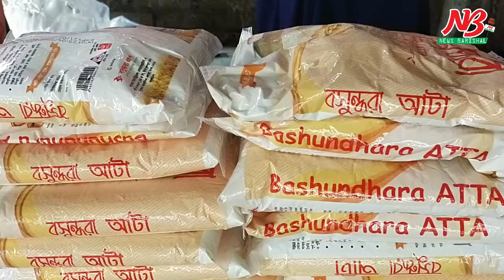মানবতার বাজার থেকে বিনামূল্যে নিত্যপণ্য নিচ্ছেন শত শত দুস্থ মানুষ । Bazar । News Barisal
মানবতার বাজার থেকে বিনামূল্যে নিত্যপণ্য নিচ্ছেন শত শত দুস্থ মানুষ।

বরিশালে বাসদের আয়োজনে দ্বিতীয় বারের মতো শুরু হয়েছে মানবতার বাজার। প্রতিদিন বিনামূল্যে বাজার করছেন শত শত দুস্থ মানুষ।

গত বৃহস্পতিবার সকাল ১০টায় নগরীর অমৃত লাল দে মহাবিদ্যালয় মাঠে এই বাজার চালু করা হয়। ঈদের আগের দিন পর্যন্ত প্রতিদিন দুই ঘন্টার জন্য চলবে মানবতার বাজার।

জেলা বাসদের সদস্য সচিব ডা. মনিষা চক্রবর্তী জানান, সমাজের নিম্ন আয়ের ও খেঁটে খাওয়া মানুষের জন্য এই বাজারের আয়োজন করা হয়েছে।

এর মধ্যে দিয়ে কিছু কিছু মানুষের মুখে হাঁসি ফুঁটানোর চেস্টা করা হচ্ছে। সকাল ১০টা থেকে বেলা ১২টা পর্যন্ত এই বাজার চলবে।

চাল, ডাল, তেল, শাক-সবজী, দুধ, আটা, চিনি ও সেমাই সহ ১০ ধরনের খাদ্য সামগ্রী রয়েছে এই বাজারে। যারা এই বাজার থেকে পন্য নিতে চান তাদের জাতীয় পরিচয়পত্র ও মোবাইল নম্বর বাসদ নেতৃবৃন্দের কাছে জমা দিতে হবে।

পরে বাসদের পক্ষ থেকে ওই ব্যক্তিকে মুঠোফোনে নির্ধারিত দিনে মানবতার বাজারের পন্য নিতে আহ্বান জানানো হয়। এই প্রক্রিয়ায় আগ্রহীরা এই বাজার থেকে নিত্য পন্য পাবেন।

গত দুই দিনে ৫শতাধীক দিনমজুর এই মানবতার বাজার থেকে সুবিধাভোগী হয়েছেন।##